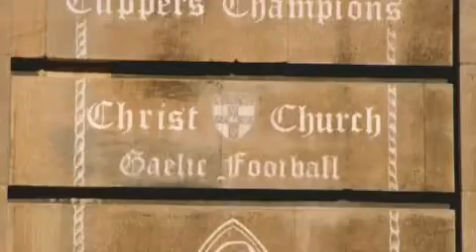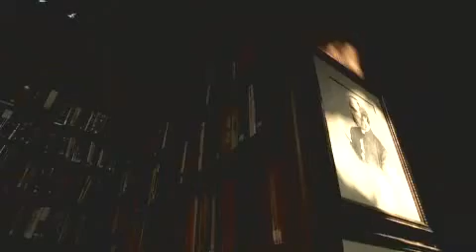Studying at Oxford University